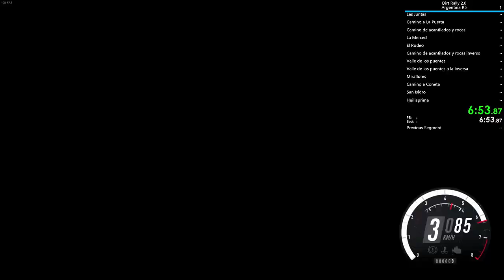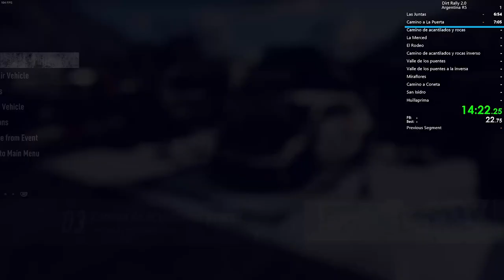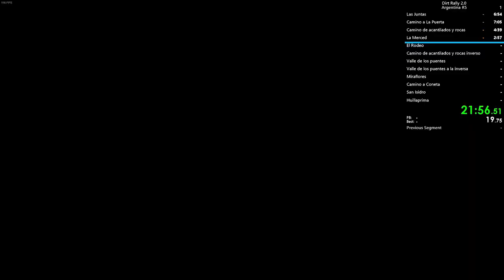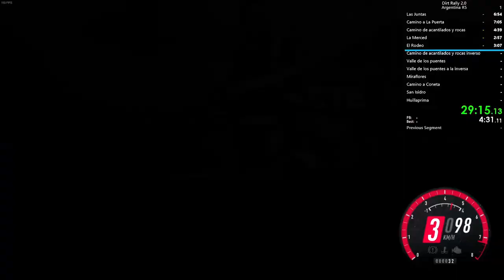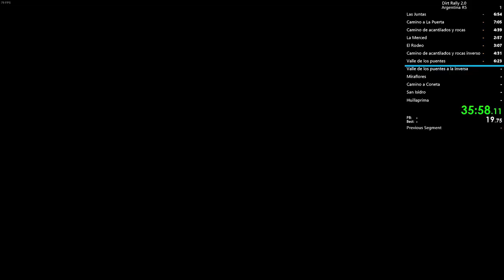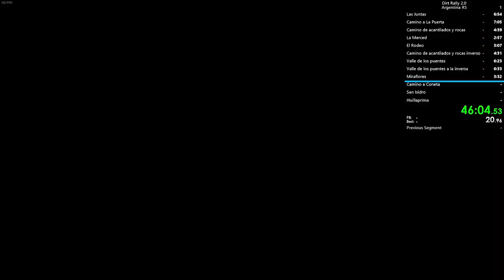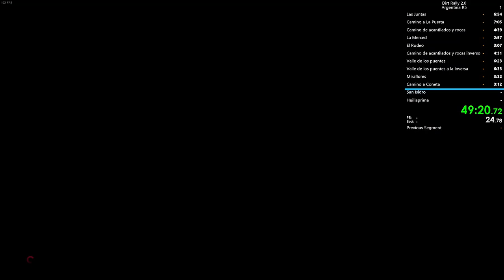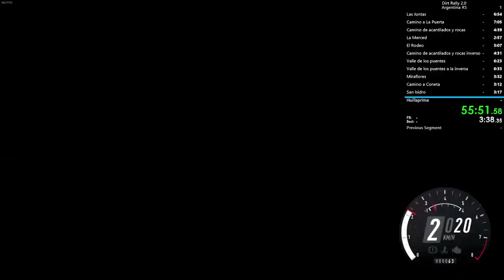Dirt Rally 2.0: Argentina R5 - All Stages (WR)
Deciding to speedrun the speedruns it seems, so quickly got the WR in Argentina. A few mistakes but was fast enough.

Wheel/pedal set used: Logitech G29 + SHH NEWT2 Shifter

Timestamps (actual times, not splits):
00:00 – Setup
00:24 – Stage 1
07:49 – Stage 2
15:00 – Stage 3
19:34 – Stage 4
22:37 – Stage 5
25:38 – Stage 6
30:17 – Stage 7
36:32 – Stage 8
43:11 – Stage 9
46:39 – Stage 10
49:56 – Stage 11
53:07 – Stage 12